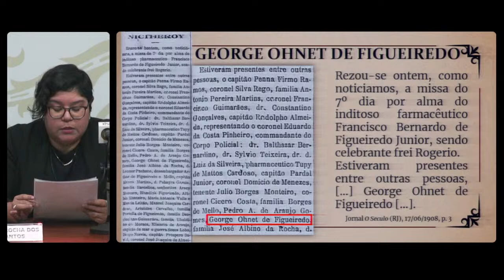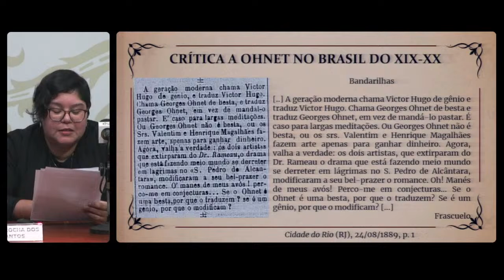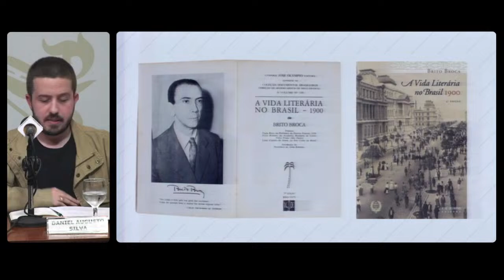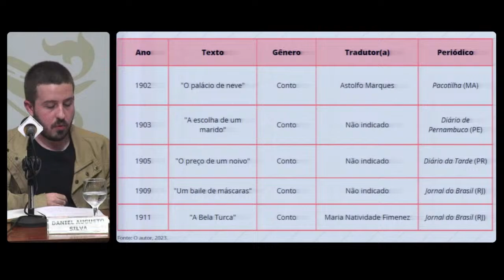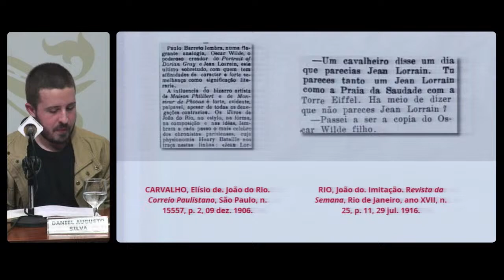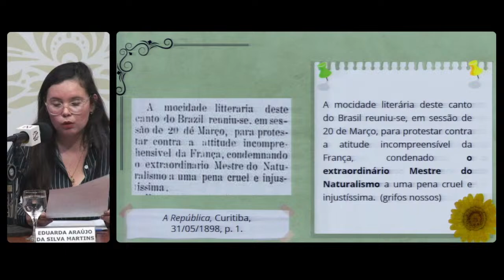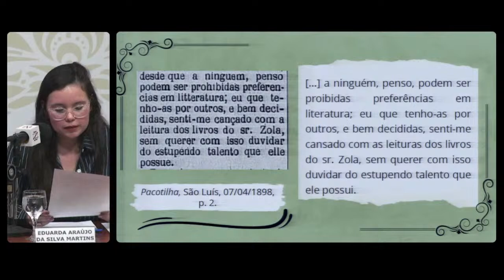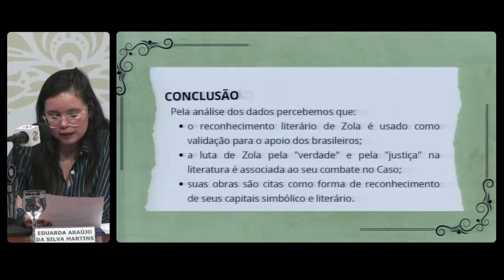IX Jornada de Estudos do Grupo ARS (FBN-CNPq) - MESA REDONDA 2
29 de agosto
13h – 15h – Mesa-redonda II: Escritores franceses nos periódicos brasileiros

▪ Um lado oculto da história literária revelado pelos acervos da FBN: o caso de Georges Ohnet no Brasil – Rose Rocha dos Santos (UFRJ/CAPES)

▪ O Caso Dreyfus e a literatura de Émile Zola na perspectiva dos jornais brasileiros – Eduarda Araújo da Silva Martins (UFRJ/CAPES)

▪ Jean Lorrain na imprensa brasileira (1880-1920): escritos e escândalos – Daniel Augusto P. Silva (UERJ)